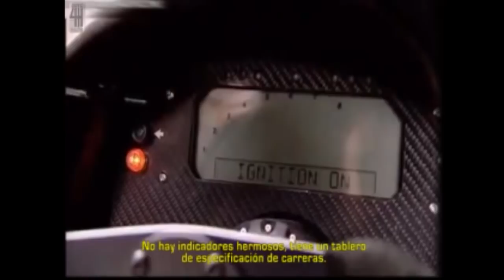GRAN TURISMO SPORT ACTUALIZACION 1.11 - GRANDES COCHES Y NUEVOS CIRCUITOS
Llegan mejoras para este titulo entre otros, nuevos modos de juego en la GT League, nuevos coches (algunos flipantes) y un nuevo circuito.
Atentos que pinta bien!